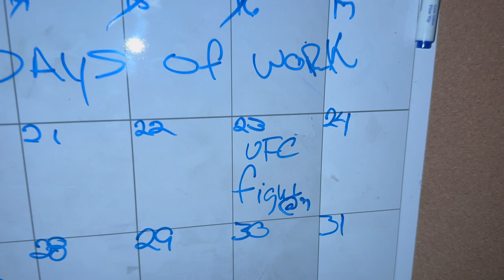My bro got in a fight *WATCH AT YOUR OWN RISK*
I went to a professional fight for the first time it was a great experience